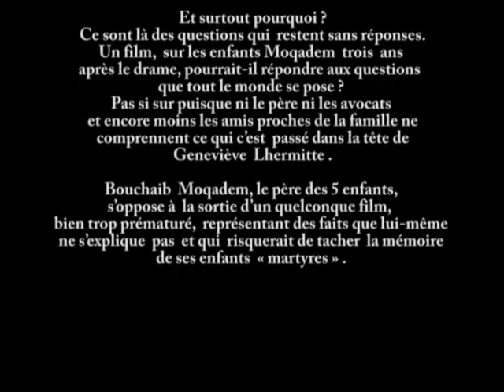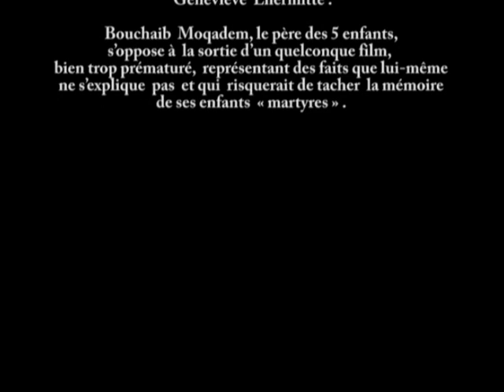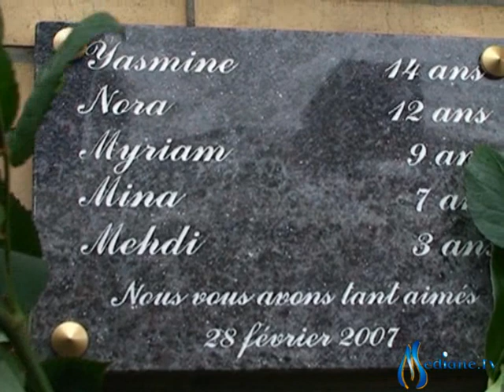"Moqadem et le scénario de l'horreur - dimanche 23 mai 2010"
Un film,sur les enfants Moqadem  trois  ans après le drame , pourrait-il répondre aux questions  que tout le monde se pose ? Pas si sur puisque ni le père ni les avocats et encore moins les amis proches de la famille ne comprennent ce qui c’est  passé dans la tête de Geneviève  Lhermitte.
Réalisé par MEDIANE.TV